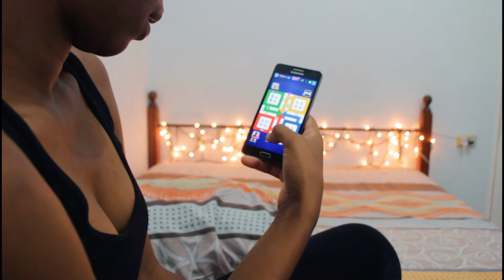10 Things to do While Quarantined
Are you bored?! Lets rally this storm out together! Here are 10 things to do while quarantined. If you can think of more things you can do leave in the comments down below!
xoxo